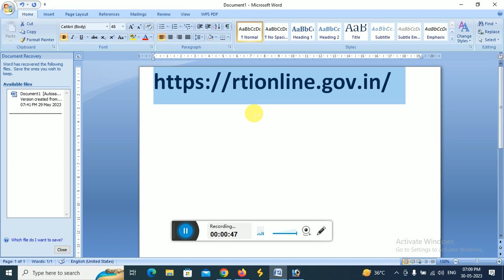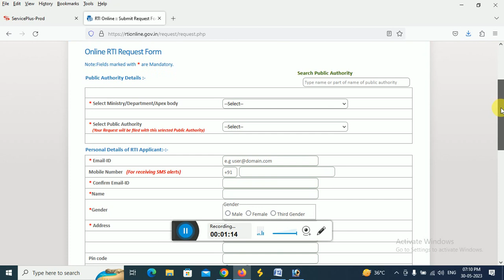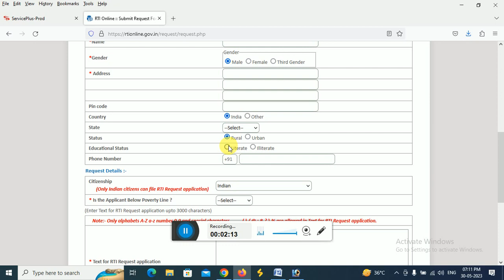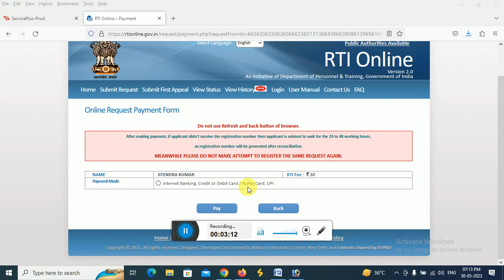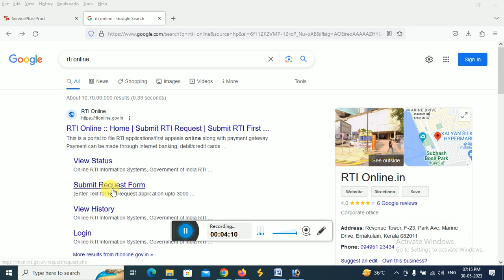ऑनलाइन आरटीआई कैसे लगाएं||RTI Kaise Karte Hai Online ||RTI Online Process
ऑनलाइन आरटीआई कैसे लगाएं||RTI Kaise Karte Hai Online ||RTI Online Process||RTI kasie kare||rti stutes kaise kare